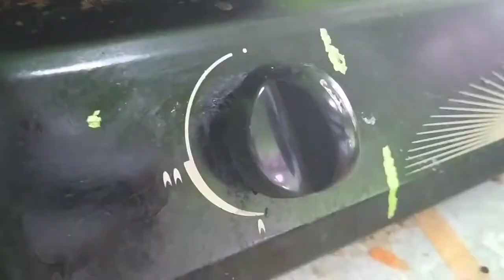Masak Hati Ayam